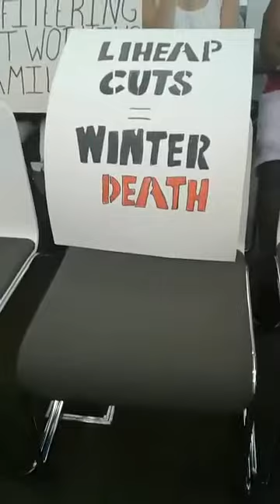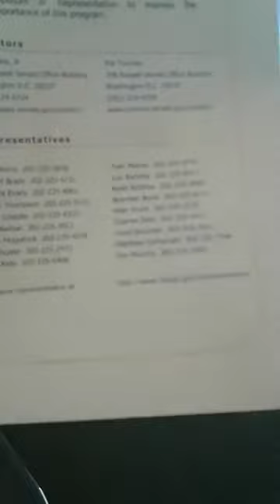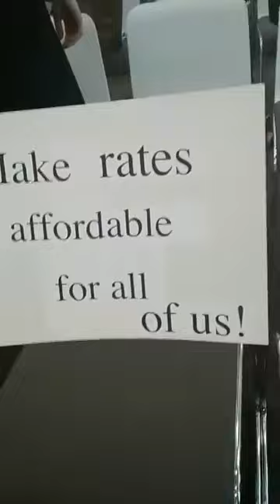LIHEAP Hearing 7/5/2017 Free Library of Philadelphia 1901 Vine Street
DHS held a public hearing about proposed cuts to LIHEAP based on cuts coming from our federal government. PECO, PGW, Community Legal Services, ESWA and a few other organizations gave comments opposing the cuts. These cuts are another attack on vulnerable families our country needs to stop breaking our families up, stop destroying residential communities only to build rape culture prison communities.
Federal Register Notice soliciting public comments regarding the Reallotment of Fiscal Year 2016 Funds for the Low Income Home Energy Assistance Program (LIHEAP) to states, territories, tribes and tribal organizations that received FY 2017 direct LIHEAP grants. The deadline for public comments is Wednesday, July 19, 2017.

 - YOUR INPUT IS WELCOME -
LOW-INCOME HOME ENERGY ASSISTANCE PROGRAM
PUBLIC HEARINGS SCHEDULE
All interested individuals are invited to testify about the proposed LIHEAP State Plan for 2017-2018.

10 A.M. - 12 NOON
PARKWAY CENTRAL LIBRARY
ROOMS 405 & 406, 4TH FLOOR
1901 VINE STREET
PHILADELPHIA, PA

10 A.M. - 12 NOON
HEALTH & WELFARE BUILDING
ROOM 316, 3RD FLOOR
625 FORSTER STREET
HARRISBURG, PA

10 A.M. - 12 NOON
ALLEGHENY COUNTY COURTHOUSE
GOLD ROOM, 4TH FLOOR
436 GRANT STREET
PITTSBURGH, PA

PLEASE REGISTER TO TESTIFY BEFORE THE SCHEDULED HEARINGS.
TELECOMMUNICATION DEVICE FOR THE HEARING IMPAIRED ONLY: 711

Anyone unable to attend may send written testimony by July 14, 2017 to:

Brian Whorl, Director
Division of Federal Programs and Program Management